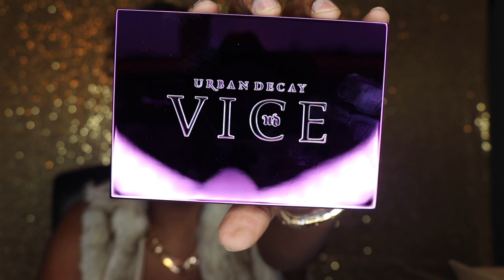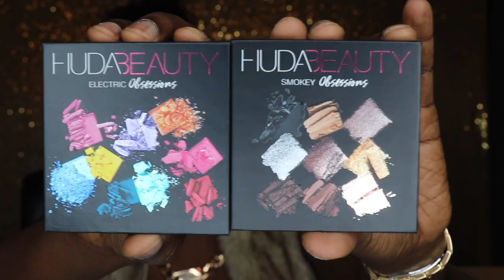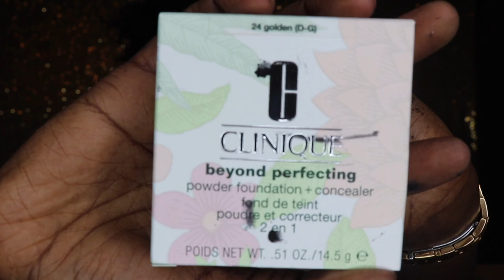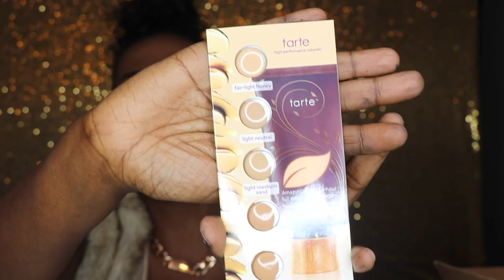Sephora VIB Rouge Sale Haul + Unbeliavable Fail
Hey fam, hope you're all fabulous as usual!

My Sephora VIB Rouge sale package arrived, and although I was super excited for finally getting my hands on some of the products I'm absolutely in love with at the moment, I had the most disappointing customer experience. However I got it all sorted out now and have inserted a clip on the same day, to follow up on the issue.

In the end, I was really happy with my purchases and I was super excited to share them with you. I can't wait to create some interesting looks pretty soon, and finally share my skincare face routine I've been promising for a while.

Let me know what you guys think and please feel free to suggest some ideas for the channel.

Enjoy the video beautiful people!

Spread Love and Stay Fab💜💕💎
*MJ*